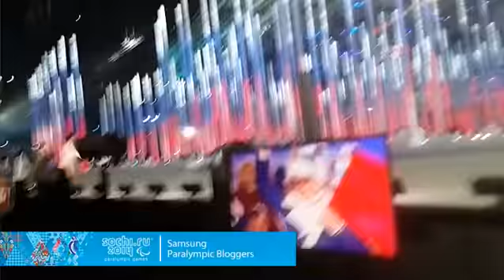Tatyana McFadden: Opening ceremonies at Sochi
Can't believe it!! Opening ceremonies

Tatyana McFadden - biography

Nicknamed "the beast", USA's Tatyana McFadden is a ten-time Paralympic medallist in athletics. She took up cross-country skiing only one year before the Sochi 2014 Paralympic Winter Games. According to McFadden marathons are a perfect foundation for cross-country skiing because it takes endurance and strength.

After winning three gold medals at the London 2012 Paralympic Games, 2013 was again a very successful year for McFadden. She became the first person to win the Boston, London, Chicago and New York marathons in the same year and was the first woman to win six gold medals at one world championships, when she finished first on the podium in the 100m, 200m, 400m, 800m, 1500m and 5000m at the 2013 IPC Athletics World Championships.

McFadden was born in Russia with paralysis from the waist down due to spina bifida and spent her childhood in an orphanage. At age six she was adopted by Deborah McFadden who had visited the orphanage as part of her work as a commissioner for the US Department of Health and Human Sciences.
Her sister Hannah competed against her in the final of the T54 100m final at the 2012 Paralympic Games in London.